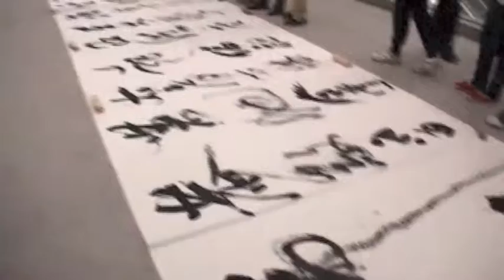nunu kong & Xu Jing at Gravitational Field 2011 Himalayas Cross Media Art Festival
Project managers: Huang Yuelin, Liao Wenfeng

Time: September 30 - October 2, 2011 | Everyday 7-9pm

Venue: Infinity Space, Himalayas Art Museum, Lane 1188, Fangdian Road, Shanghai, China

Organiser: Shanghai Himalayas Art Museum

Participating artists

Video | Du Zhenjun (FR|CN), Li Ming (Hangzhou), Tang Maohong (Shanghai), WAZA (Wuhan), Wu Junyong (Hangzhou), Bu Hua (Beijing)

Interactive Media | Fei Jun (Beijing), Hu Jieming+Zhang Xian (Shanghai)

Performance Art | nunu kong (Shanghai), Xu Jing (Nanjing), Pi Re (Shanghai)

The Himalayas Art Museum, designed by renowned architect Arata Isozaki, is located in the fast-developing Pudong New Area. Featuring a combination of exclusive hotel, grand shopping mall, art museum and theatre, the Center is a new landmark in the Shanghai's cultural and commercial territory and offers a wide range of amenities for tourists and casual visitors alike.
The Infinity Space, an integral part of the Centre, resembles organic forests consisting of colossal irregularly-shaped columns, and carves out an open and spectacular stage for the presentation of various art and cultural events.
Gravitational Field: 2011 Himalayas Cross-Media Art Festival, a three-day art carnival featuring video, performance art, sound installation and electronic music, will be grandly unveiled at the Infinity Space from September 30, 2011. Participating artists include both pioneers in the realm of new media and leading figures of the young generation. Diversified as their art practices are, they all share one thing in common: they're passionate about the exploration of special relationship. Fantastic video, dancing, interactive writing, performance and music will definitely make the space into a genuine hub for art, creativity and fun!